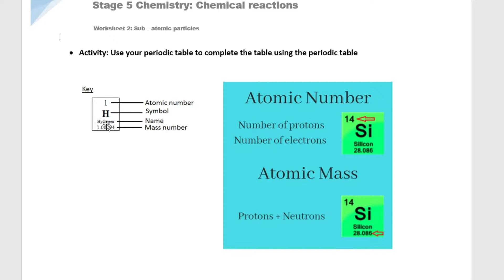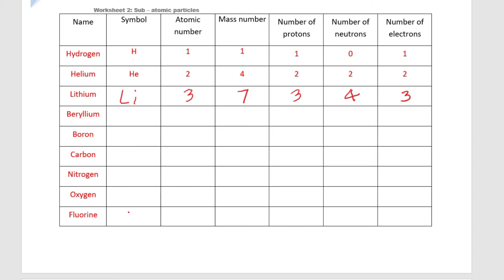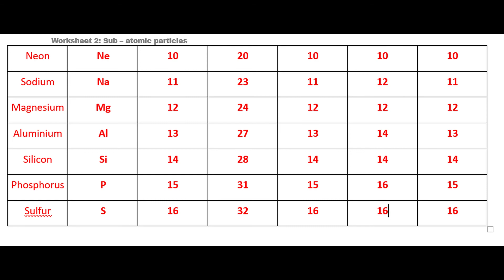Worksheet 2 tutorial - Sub-atomic particles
MISTAKE! I said protons instead of neutrons in the first example for Lithium. Please disregard.